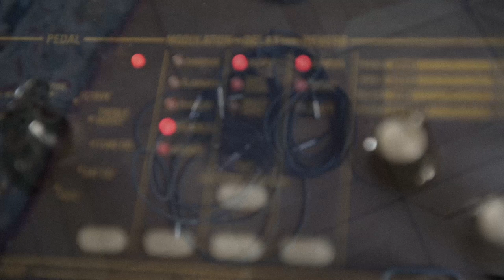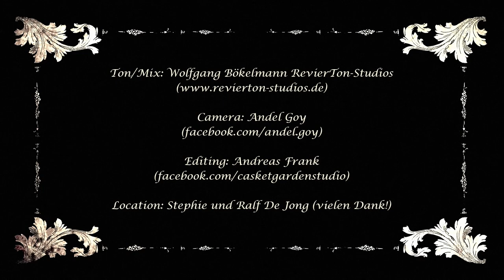Robert Mayer Band - Album Trailer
Musik, die inspiriert und brennt.
Nach einem Aufenthalt in San Francisco kam Robert Mayer mit 10 Kompositionen und der Idee für diese Band zurück. Elektrisiert von dem aktuellen, energetischen West Coast Jazz, konnte er 2 Musiker für sich gewinnen, die mit ihrer Erfahrung in bekannten Jazz und Rockbands seine Stücke zum Leben erweckten.

Melodische Themen, fliessende Grooves, virtuose Improvisationen und dynamisches Zusammenspiel zeichnen das Trio aus.

Robert Mayer - piano, keys
Philipp Sauer - sax
Dirk Leibenguth - drums